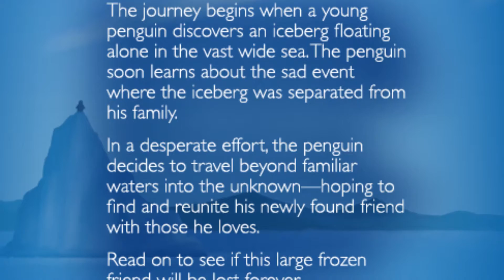The Iceberg Sea - Picture Book for Kids released 2017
A lonely iceberg is swept out to sea without his family.  A little Penguin attempts to help Mr. Iceberg find his family and those he loves, but will they ever be re-united? Released in 2017 this adorable story book will touch the hearts of children, parents, teachers, educators and librarians across the globe.  Read on... to see what happens - TheIcebergsea.com